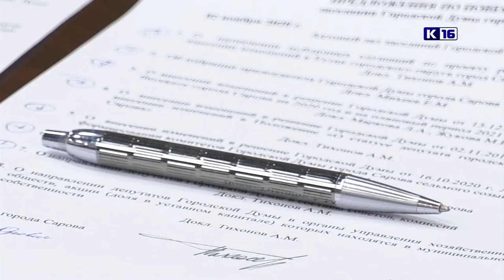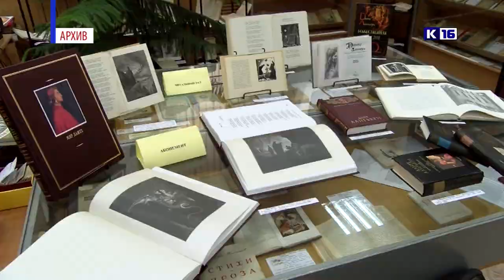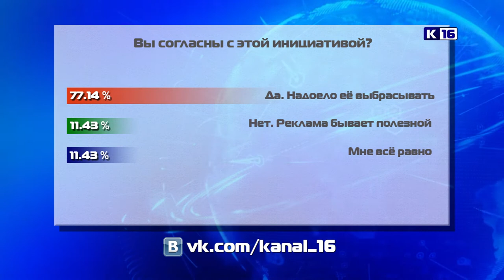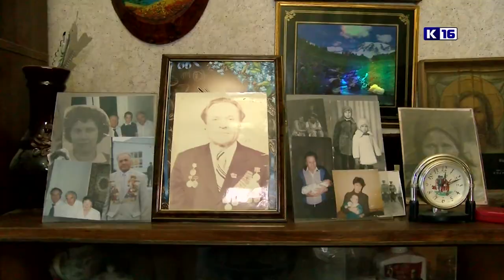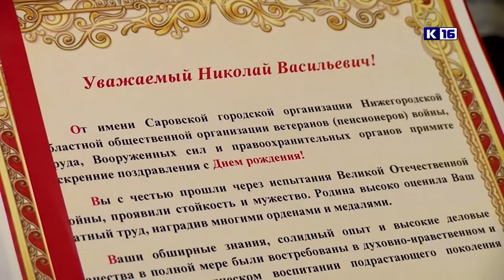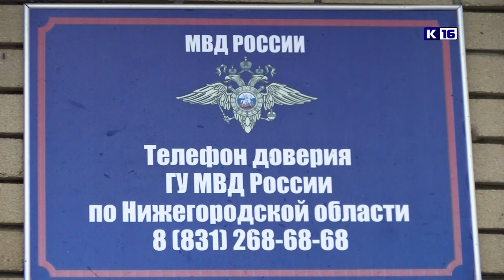Новости Сарова 02.11.2020